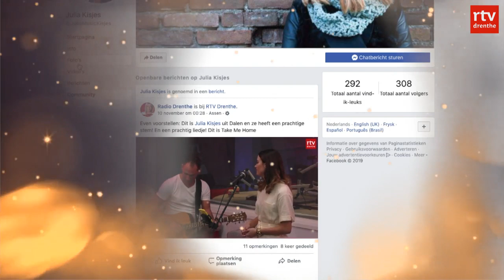Hannah Mae, Julia Kisjes en Hans Grondel | Djammen 13 november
Het lijkt misschien een vreemde combinatie: kroegbaas en countrymuzikant. Altijd werken in de weekenden, altijd tot laat. Toch lukt het Hans Grondel uit Sleen uitstekend.